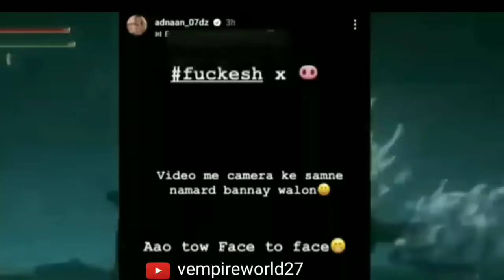thugesh roast adnan07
This video is adnan07 vs thugesh video.